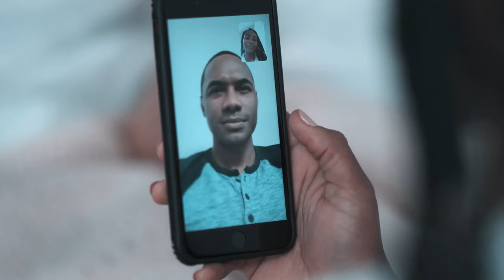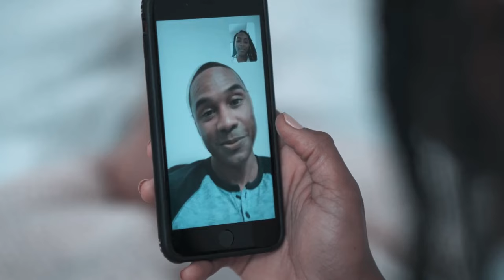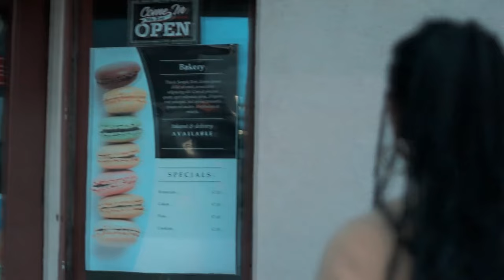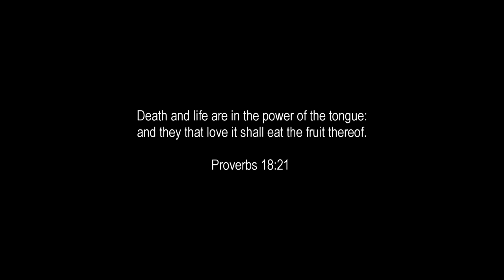Whispers of Healing | English Full Movie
In the film, a gifted artist discovers the power of words as they navigate the complexities of life and love in a world that often feels voiceless. When a tragic event shatters their reality, they embark on a transformative journey, using their art as a means to heal and communicate profound emotions. As they confront hidden truths and unearth buried secrets, unexpected connections blossom, challenging perceptions and igniting passions. This compelling tale invites viewers to explore the beauty of expression and the impact of vulnerability, making it a must-see for anyone seeking inspiration and reflection.